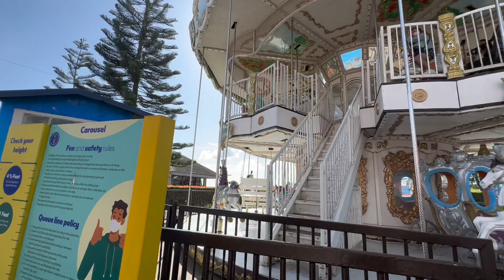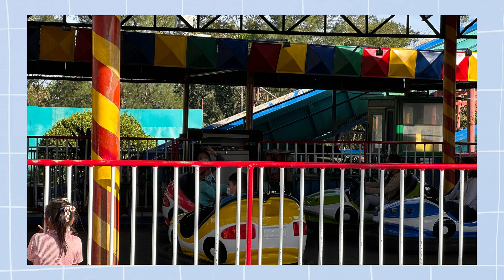Vlog # 92: Sky Ranch Adventure